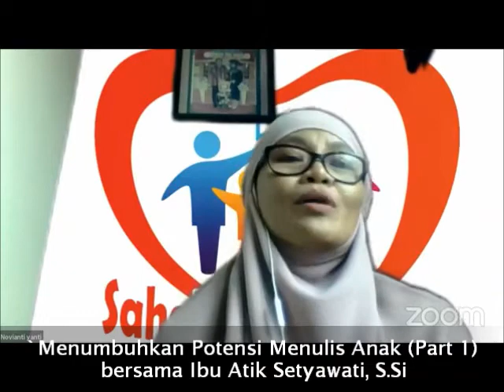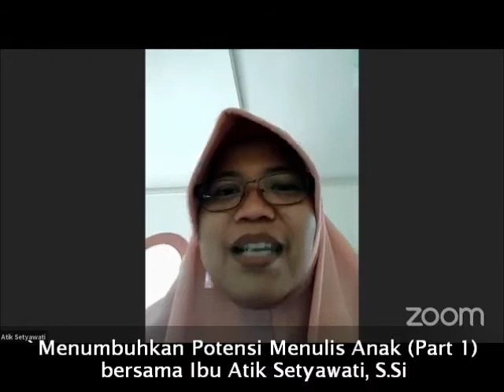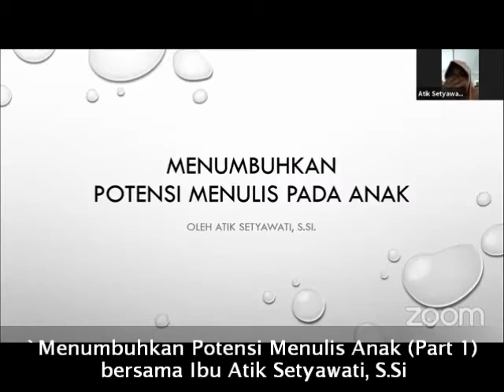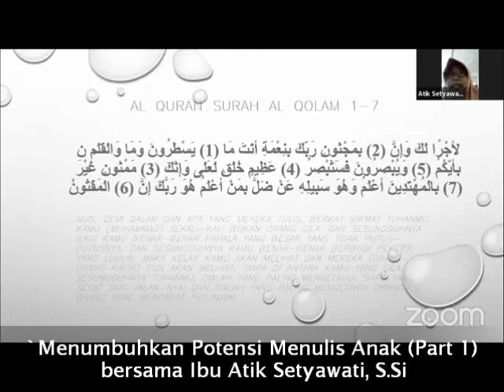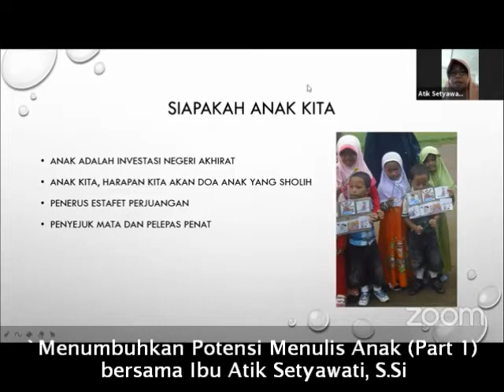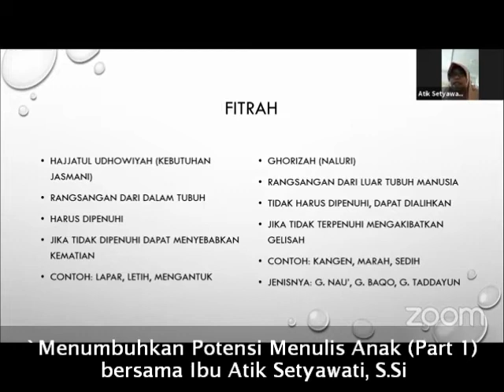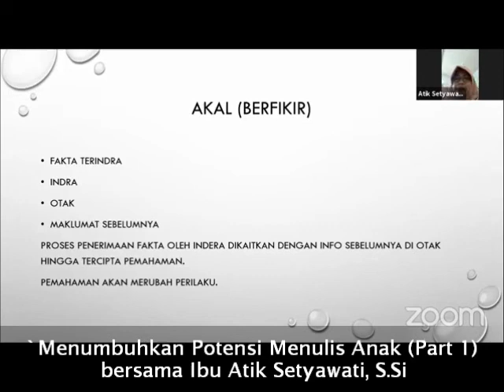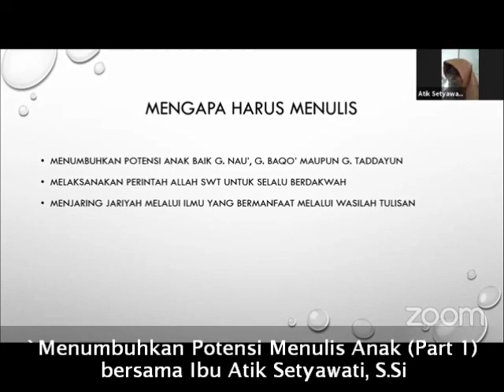Menumbuhkan Potensi Menulis Anak (PART 1)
Menumbuhkan Potensi Menulis Anak".

Bersama:
🎧 Atik Setywati, S.Si
Penulis (Cerpen, Puisi, Serenade, Artikel, Motivasi) Tahun 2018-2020, Pengelola KU Metro Lampung, Menghantarkan Anak menjadi Penulis

Media Partner
TK Anak Sholeh Makassar dan Bekasi